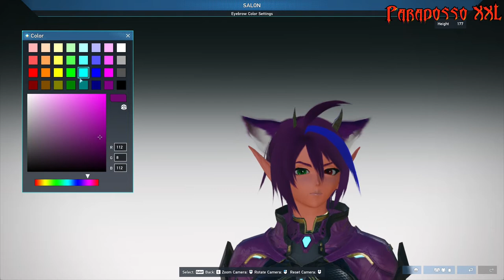Phantasy Star Online 2 🐯 New Genesis EP2 🐯 Dolls? Humans or Androids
**INSIDE THE GAME PHANTASY STAR ONLINE NEW GENESIS**
A new anime-style online sci-fi action RPG produced by SEGA. Explore a new world with vast playing fields inhabited by fierce enemies waiting for you and your team of up to 32 players! The game's redesigned graphics engine is a sight for sore eyes. Travel fluidly in wide-open environments, explore lush locations, meet incredibly detailed characters and fight against monstrous opponents in razor-sharp resolution. In addition, the detailed character creator will help you become anyone you wish. Bring any character to life using a powerful creative engine and take control of every single feature to shape a unique avatar.
**ALL'INTERNO DEL GIOCO PHANTASY STAR ONLINE NEW GENESIS**
un nuovo GDR d'azione fantascientifico online in stile anime prodotto da SEGA. Esplorate un nuovo mondo con ampi campi di gioco abitati da nemici feroci che aspettano voi e la vostra squadra composta addirittura da un massimo di 32 giocatori! Il motore grafico del gioco è stato riprogettato ed è uno spettacolo per gli occhi. Viaggiate fluidamente in ambienti apertissimi, esplorate località rigogliose, incontrate personaggi incredibilmente dettagliati e combattete contro avversari mostruosi in risoluzione nitidissima. Inoltre, il creatore di personaggi dettagliato vi aiuterà a diventare chiunque desideriate. Date vita a qualsiasi personaggio utilizzando un potente motore creativo e prendete il controllo di ogni singola caratteristica per dare forma a un avatar unico.